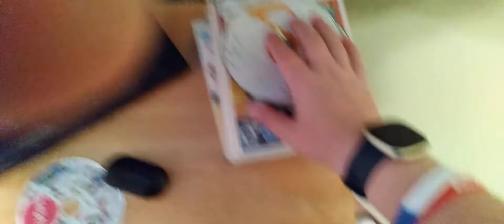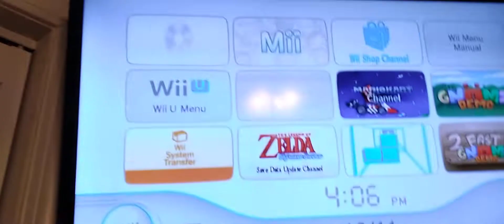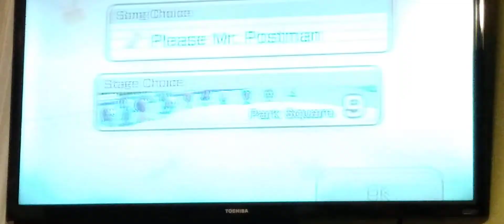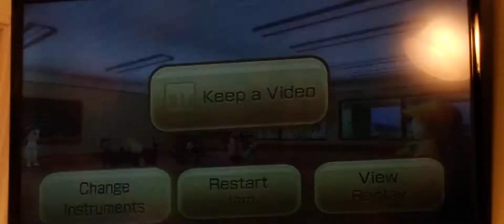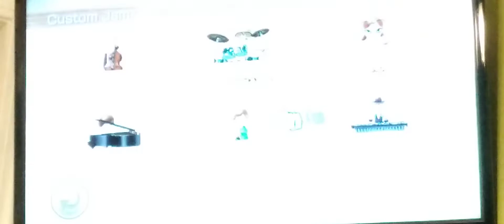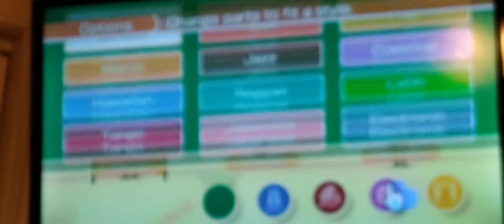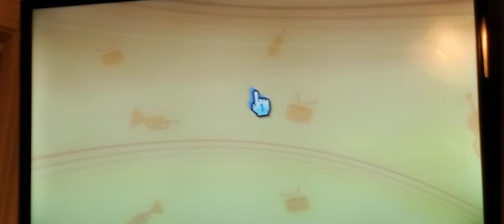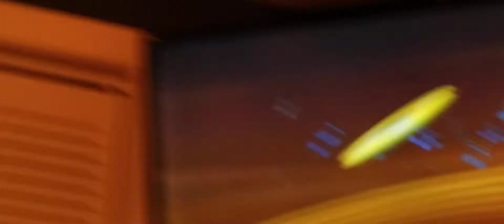Wii Music:Jingle Bell Rock (Latin Style)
Sorry about the start of the video I was kinda showing the tip of my thumb alittle anyway enjoy the video give it a thumbs up if you enjoy it and subscribe to my channel and enjoy me playing this song on wii music and I will see you guys next time bye have a great day and Thanks for watching